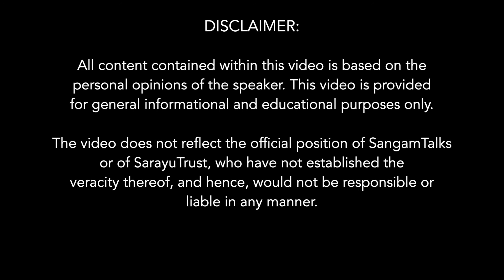Guru Gobind Singh embodied Indian History of Ideas | Kapil Kapoor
Kapil Kapoor is former: Pro-VC-JNU, Prof.-Centre for Sanskrit Studies. Editor-in-Chief of Encyclopaedia of Hinduism & Encyclopaedia of Indian Poetics. Currently, Chairman: IIAS-Shimla, Editorial Committee-IHRC(National Archives), IPF-Delhi & Member(Exec. Coun.)-NMML, Delhi.